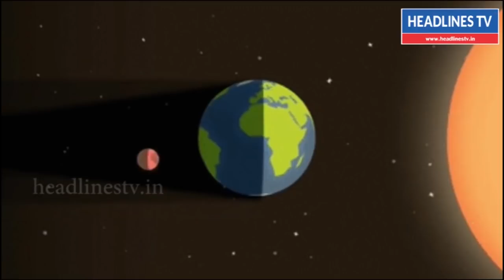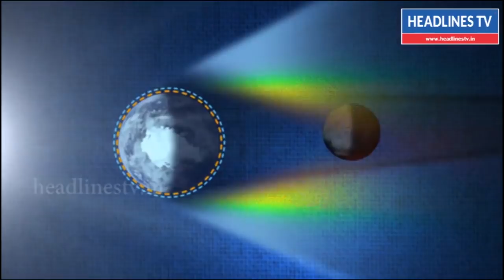சந்திர கிரஹணம் 2020 ! Lunar eclipse சற்று நேரத்தில் நிகழும் அதிசயம் ! ஒன்றினைந்த 6 ராசிகள்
மிரட்டும் சந்திர கிரஹணம் ! சற்று நேரத்தில் நிகழும் வானிலை அதிசயம் ! ஒன்று சேர்ந்த 6 ராசிகள் |